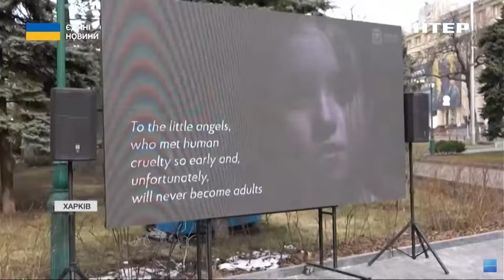Зеленський і Рютте відвідали понівечений російськими атаками Харків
Володимир Зеленський зустрівся там з прем'єр-міністром Королівства Марком Рютте. Документ передбачає на цей рік два мільярди євро військової, а також подальшу оборонну допомогу протягом наступних десяти років.
Детальніше про візит закордонного гостя до прифронтового Харкова - розкаже Світлана Шекера.
У Харкові раз у раз лунають звуки повітряних сирен. Та попри це - в режимі абсолютної секретності - до Харкова приїхав прем'єр-міністр Королівства Нідерландів. Марк Рютте - перший із європейських прем'єрів, який наважився відвідати прифронтове місто.